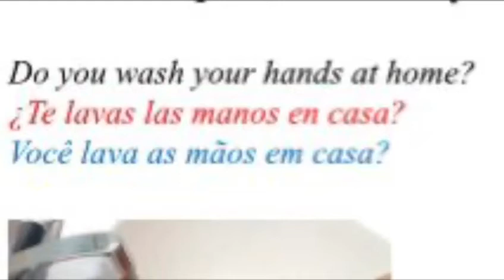Question of the Day 9/18/20